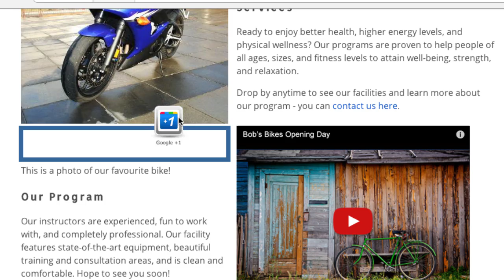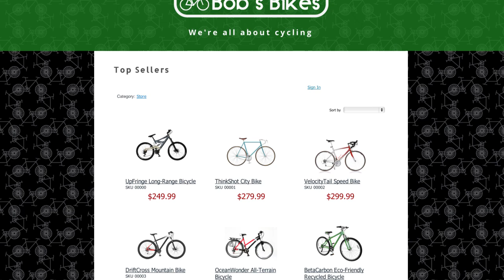HostPapa Website Builder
Get your professional looking website, up and running using HostPapa Website Builder.